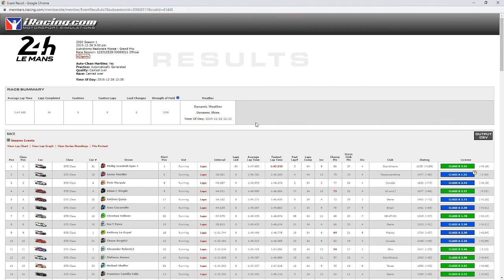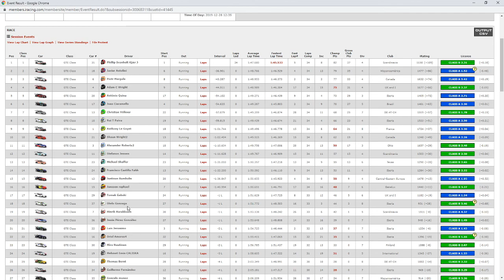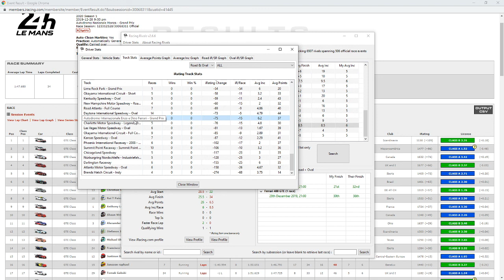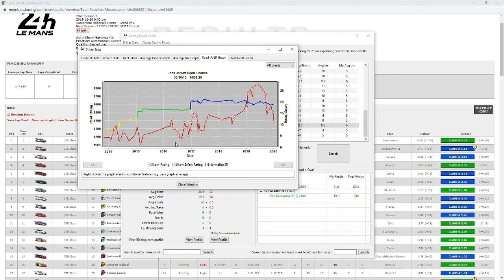Le Mans W04 Race 2 S1 2020 Ferrari 488 Monza iRacing Oculus Rift VR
Using the Ferrari 488 GTE

I show replays of the wrecks and I try to talk while racing to give you an idea what I am thinking during the race.
Thanks

Thanks